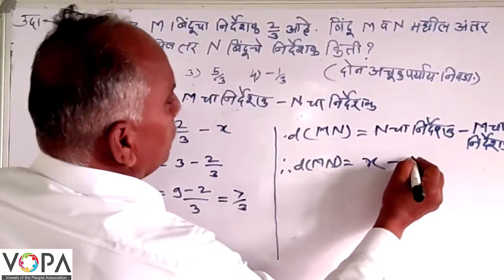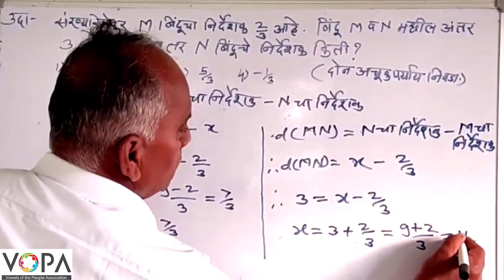८वी । शिष्यवृत्ती । गणित । संख्यारेषा । V5 | V-School